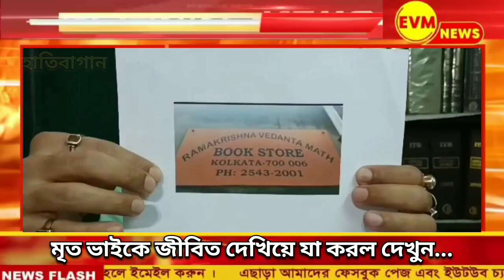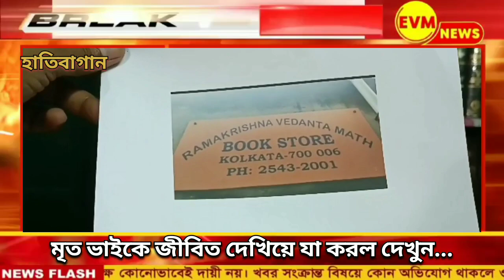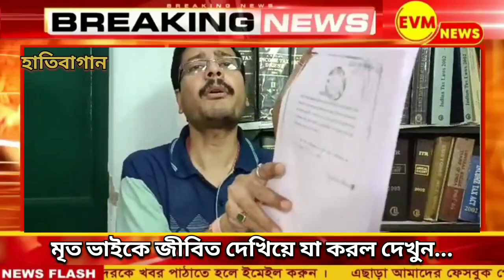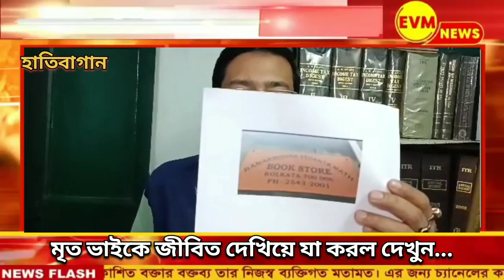মৃত ভাইকে জীবিত দেখিয়ে যা করলো দেখুন...